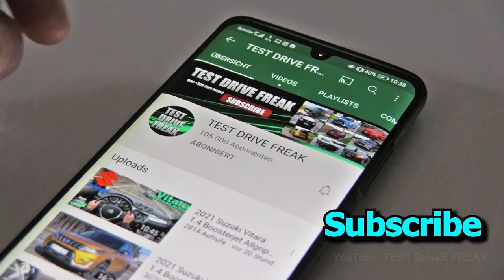2023 BMW M135i xDrive 306 PS TOP SPEED AUTOBAHN DRIVE POV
2023 BMW M135i xDrive
225 KW / 301 HP / 306 PS
2.0L Turbo Petrol Gasoline Engine
1998 cm3 / 121.9 CUI
4-Cylinder
450 Nm / 331 ft-lb
8-Speed Automatic